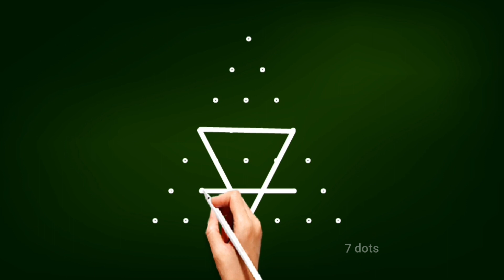easy rangoli, beautiful neli kolam, kambi , sikku kolam, melikala muggulu, RangRangoli Kolam designs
7-4 dots rangoli
malar home cooking
tamil kolangal
9-5 dots rangoli
moondru pulli kolangal
5 pulli sikku kolam
pulli kolam small
12 pulli kolam
malar kolam
malar home kolam
alli malar kolam
malar home cooking kolam
malar home cooking kolam pongal
Easy Rangoli design 3 dot | New daily kolam design | small Apartment muggulu | RangRangoli kolam
aasan rangoli
diya rangoli designs
rangoli designs for navratri
रांगोळी
रांगोळी डिझाईन सोपी
रांगोळी डिझाईन
रांगोळी दिवाळी साठी
रांगोळी कशी काढावी
रांगोळी डिझाईन सोपी बॉर्डर
रांगोळी दिवाळी स्पेशल
रांगोळी कशी काढावी सोपी
रांगोळी डिझाईन सोपी छोटी
रांगोळी डिझाईन सोपी दसरा
रांगोळी दाखवा
रांगोळी सोपी
रांगोळी ठिपक्यांची
2021 muggulu
chukkala muggulu
daily simple rangoli
tipkyanchi rangoli
tipke wali rangoli
free hand rangoli designs
sankranthi muggulu
simple rangoli designs without dots
best rangoli designs 2018
kolam rangoli
रंगोली
2021 muggulu
chukkala muggulu
daily simple rangoli
tipkyanchi rangoli
tipke wali rangoli
sankranthi muggulu
रंगोली डिजाइन
रंगोली डिजाइन नई
रंगोली सिंपल
रंगोली डिजाइन सिंपल
रंगोली कैसे बनाते हैं
रंगोली वीडियो
रंगोली की डिजाइन simple
रंगोली simple
रंगोली बनाने का तरीका
रंगोली बनाना
रंगोली फोटो
रंगोली की डिजाइन
रंगोली रंगोली
kolam kolam
muggulu
muggulu designs with dots
muggulu designs
muggulu with dots
muggulu muggulu
muggulu telugu
muggulu designs simple
muggulu videos
muggulu simple
rang rangoli krishnaveni
rang rangoli song
Rangrangoli kolam
Easy Rangoli design 4 *2 dot, New daily kolam design | small Apartment muggulu RangRangoli  kolam

3 dots rangoli
3 dots kolam
3 dots muggulu
small kolam
small muggulu
small rangoli
Friday kolam
Friday rangoli
Friday muggulu

4 dots rangoli
tipka rangoli
dot rangoli small
chukki rangoli 11 to 6
2 dots rangoli
11-6 dots rangoli rose